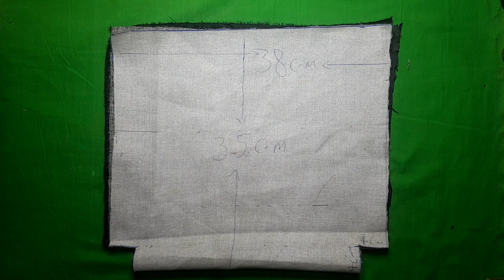new diy bag made at home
in this channel we goining to show you how to make bags every single step like hand bag, tote bag , back bag ,etc if u like my work pleace subscribe and watch all my best for you . tthankyou